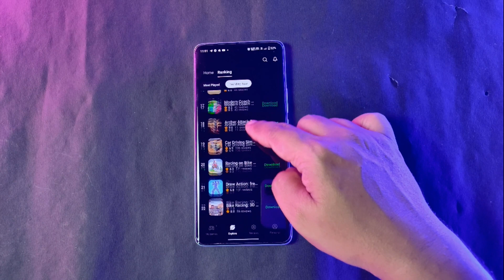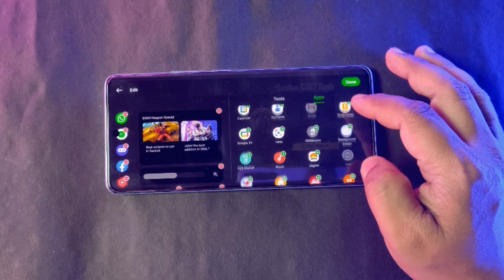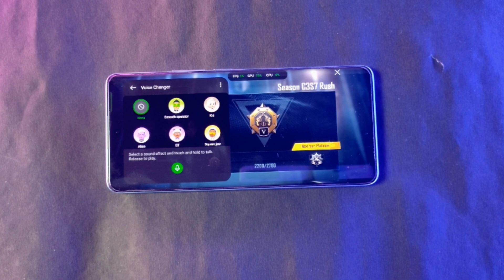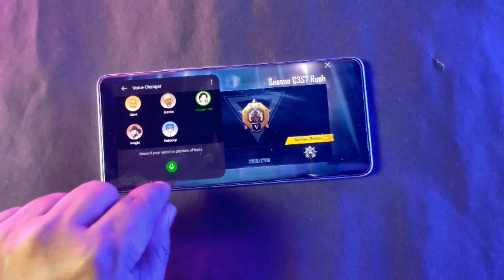Realme 10 pro plus new update game space 5.0 new features, Realme 10 pro plus game space 5.0 feature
Hi